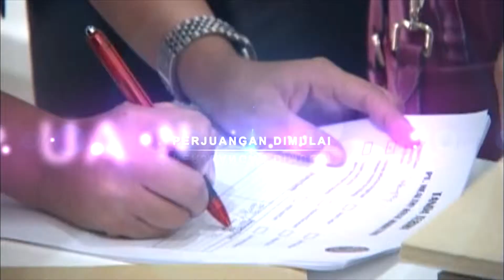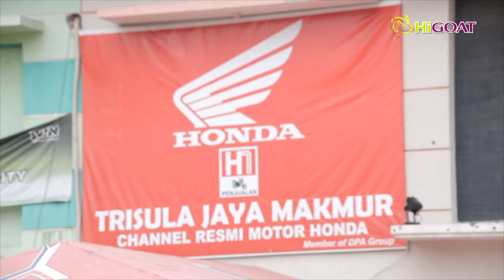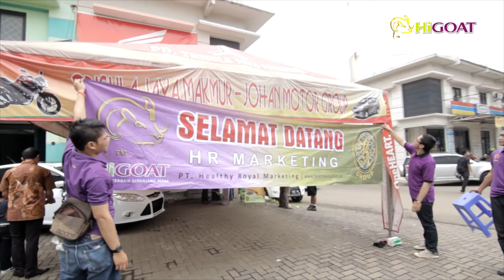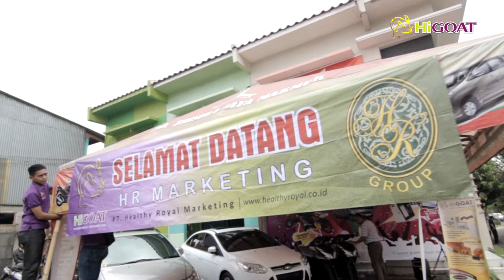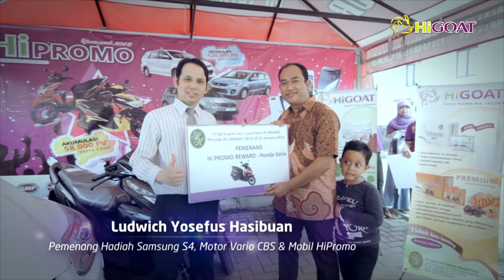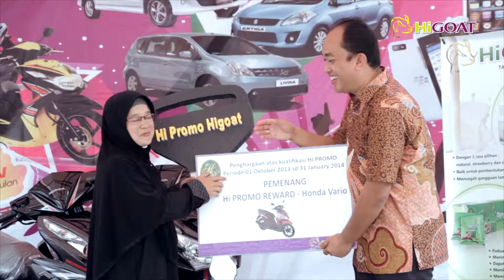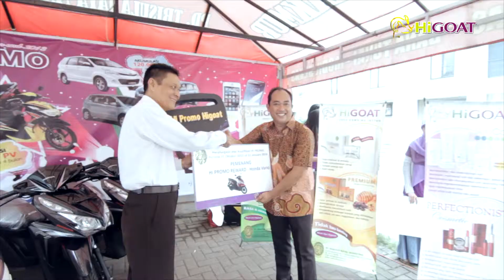HiPromo Final Render Full HD